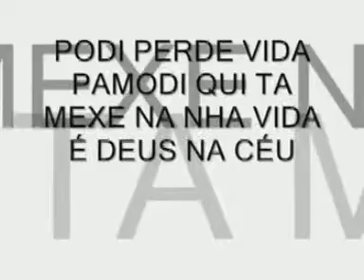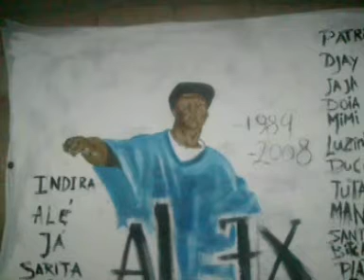Alex Bagdad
Nha Mano Alex Bagdad ki dexano ha 10 anos